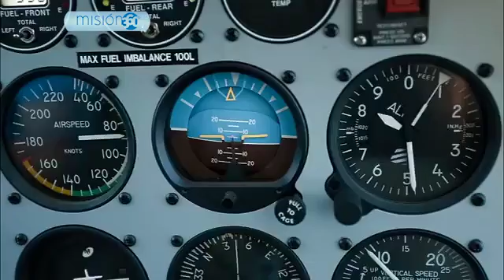De Avión (Angar)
Temprano, antes de amanecer el avión de la Aviación Adventista está estacionado en Angar. Daniel nuestro piloto llega y prepara el avión para la misión del día